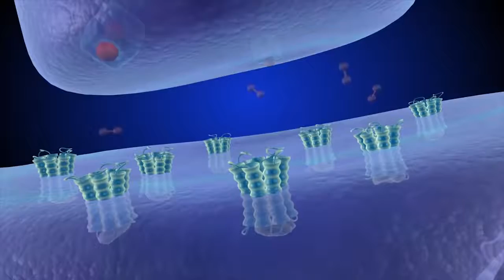i CHARGE Product Video 7701982424,9560725139